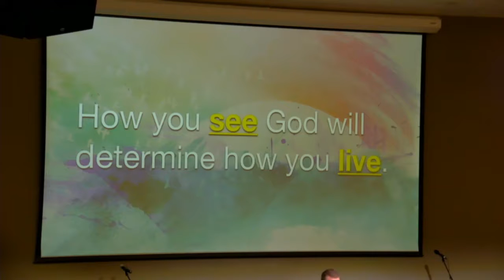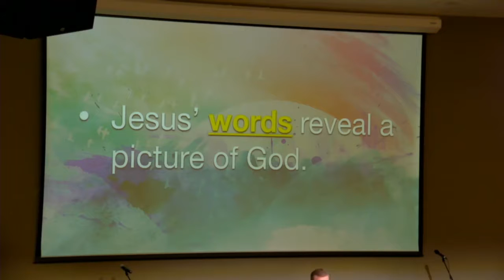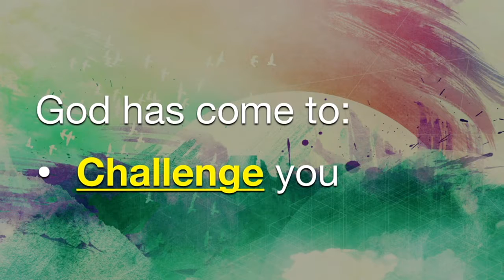Picture of God